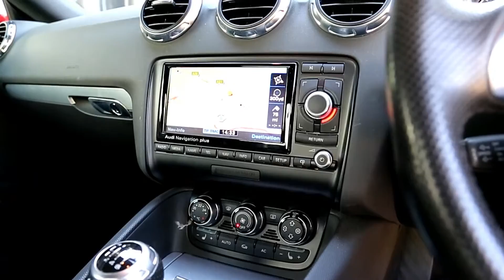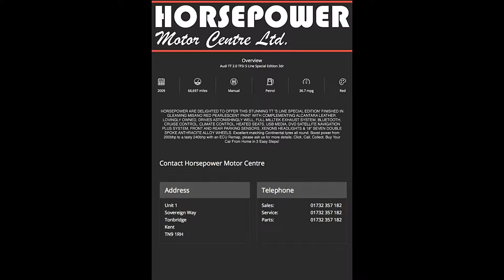Audi TT 2.0 TFSI S Line Special Edition 3dr